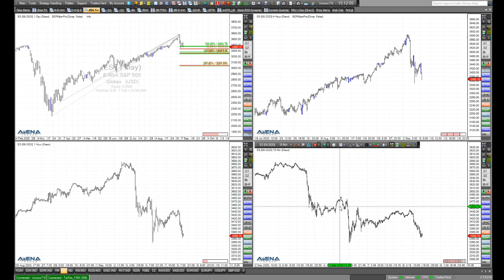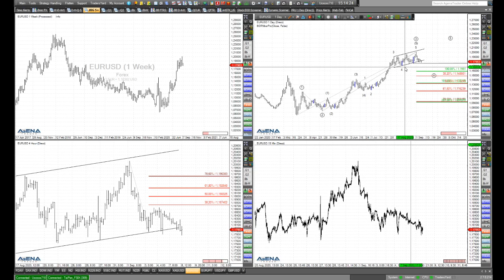Rüdiger Born: Dax abwärts, Short-Chancen beim Nasdaq?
Die aktuell fallenden Indizes bespreche ich im folgenden Video schwerpunktmäßig. Der Dax tendiert abwärts. Gibt es im Nasdaq eine Short-Chance? Auch den S&P 500 und den Euro schaue ich mir direkt am Chart genauer an. Wollen Sie meine täglichen Analysen im "Trade des Tages" erhalten? Dieses Angebot ist für Sie völlig kostenfrei! Melden Sie sich dafür einfach hier an.